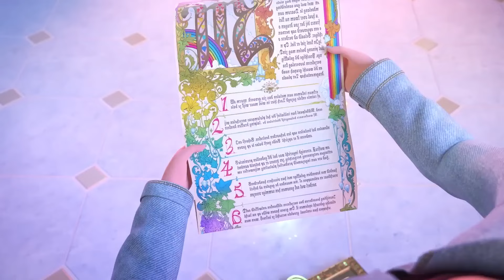Princess Marina Follows Her Heart! 🔔✨ | Rainbow High Clip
Helping others starts with helping yourself!

Marina wants to be the best princess and help others shine but isn't sure where to start. Luckily, Poppy and Amaya are here to teach her that she can do things on her own and if she follows her heart, she will make herself, and others happy!